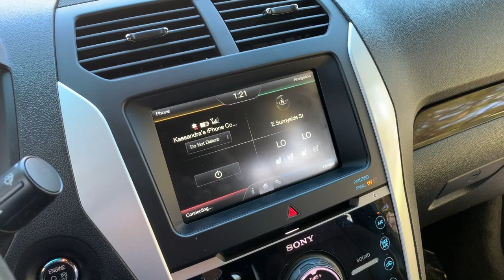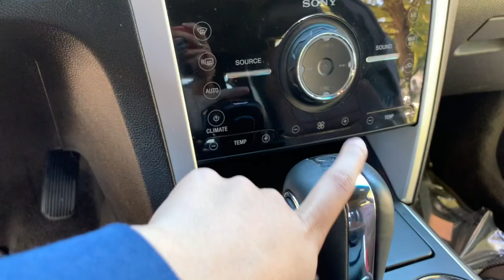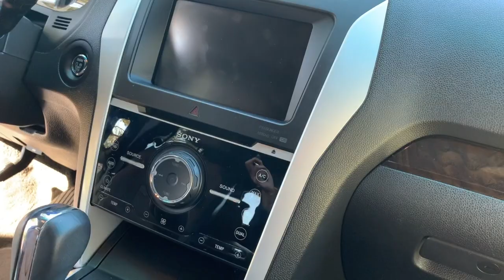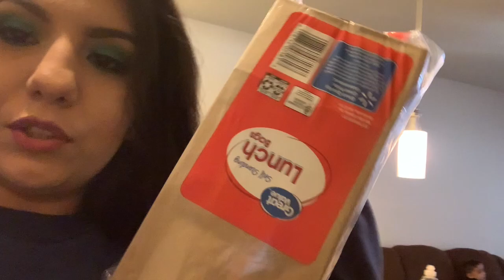We bought a car!!